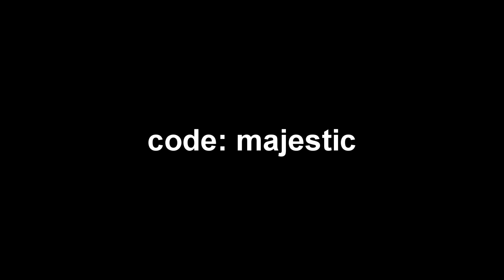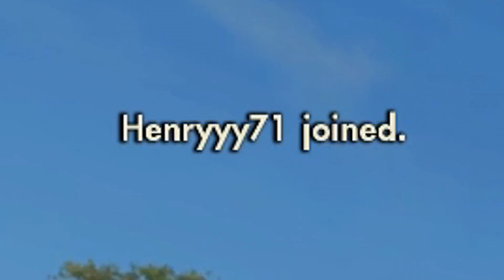Getting Ready 4 SKATE 4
So I prepared for Skate 4 in 2019

🍭Use Code: WHO in the fortnite item shop